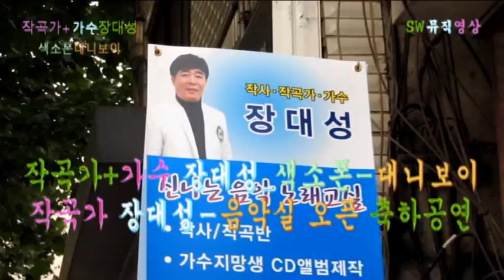작곡가+가수 장대성-대니보이(색소폰연주)_작곡가 장대성 음악실 오픈 및 킹~장 팬클럽_영상감독 이상웅-2015.06.10.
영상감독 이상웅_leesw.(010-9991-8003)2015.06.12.